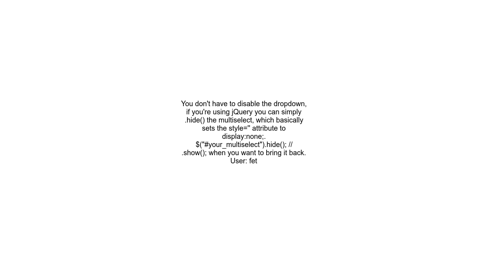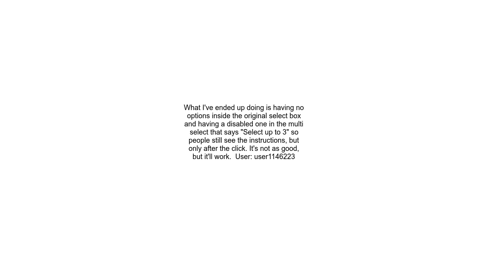How to hide the dropdown list in a select box